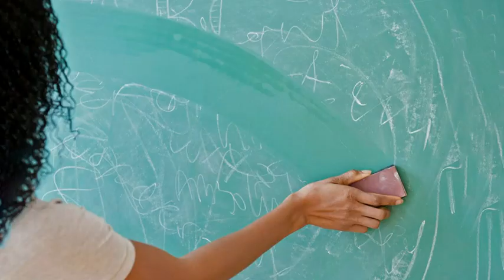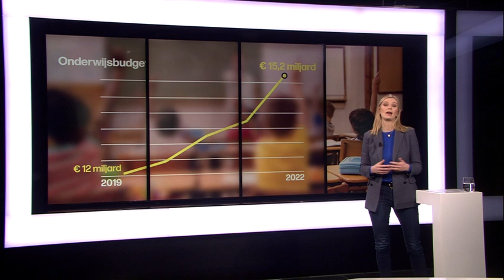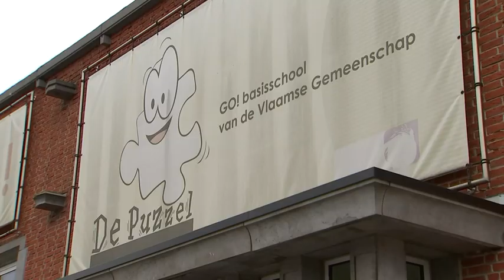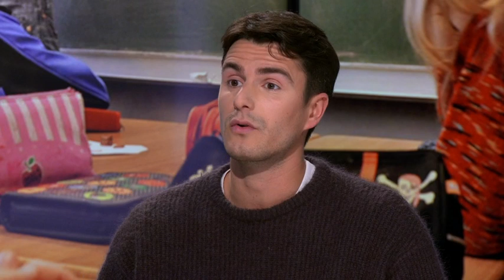Terzake - dinsdag 24 januari 2023 om 20:00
Stijgend lerarentekort. Dalende onderwijskwaliteit. De optelsom is snel gemaakt. Het Vlaamse onderwijsrapport oogt bedroevend. We maken de balans op met voormalig onderwijsminister Marleen Vanderpoorten. Voorzitter van Vooruit Conner Rousseau en Vlaams minister van Onderwijs Ben Weyts (N-VA) kruisen de degens. Warschau wil zo snel mogelijk tanks over de grens met buurland Oekraïne laten denderen. Maar Berlijn blijft rondjes draaien en geeft voorlopig geen officiële toestemming. Waarom staat Polen te popelen om tanks te leveren? Analyse door correspondent Marc Peirs. Bekijk de aflevering van dinsdag 24 januari 2023 om 20:00 met VRT MAX via de site of app.